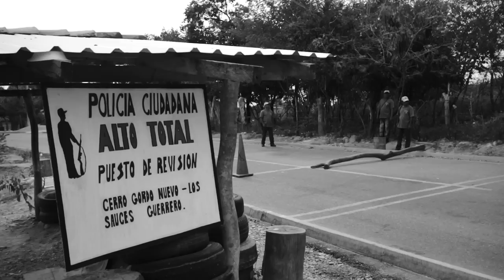Monster in the Mountains | Meet the Journalist: Matt Black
Photojournalist Matt Black discusses his reporting from Guerrero, Mexico. Black explores the social landscape in Guerrero, Mexico in the aftermath of the kidnapping of the 43 students.